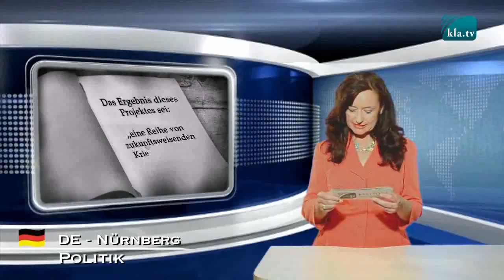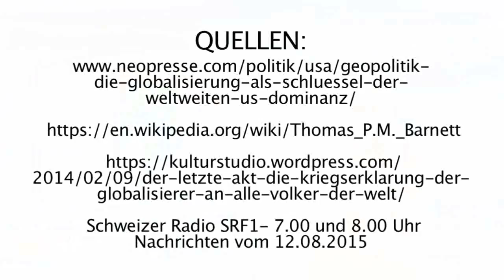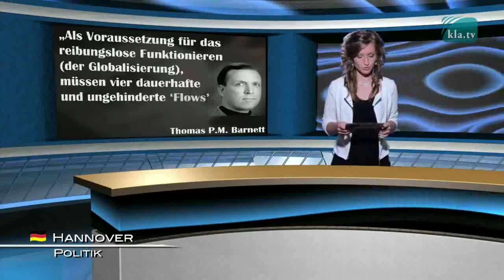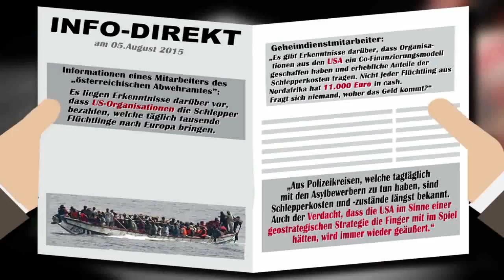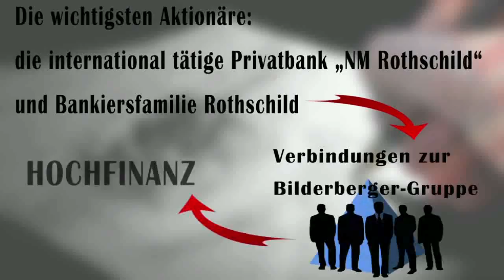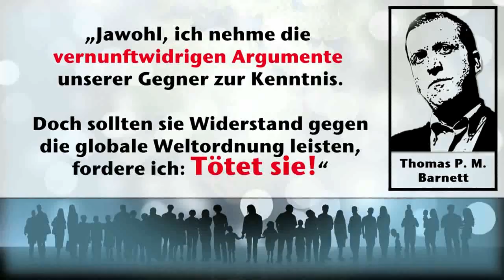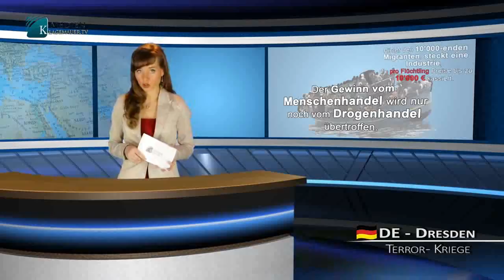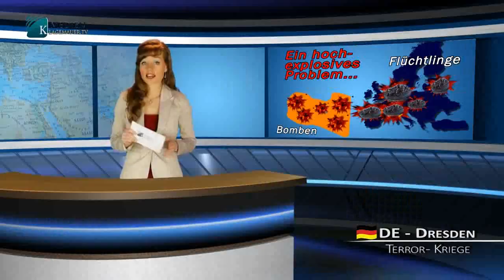Die globalistische Ideologie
Der bedrohte Frieden